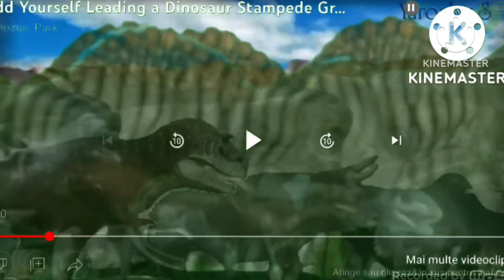20 decembrie 2022